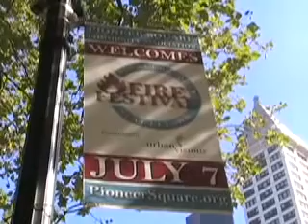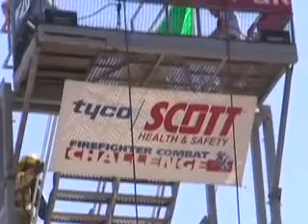Combat Challenge - Larson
Seattle Combat Challenge 7/7/07